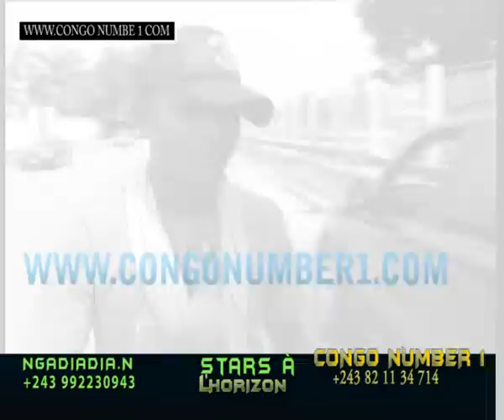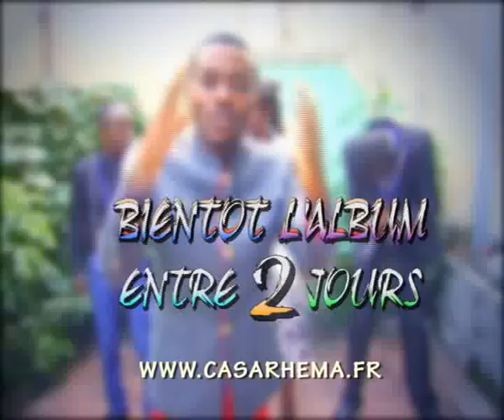Exclusivité inteview le comedien Ngadiadia n'est pas mort